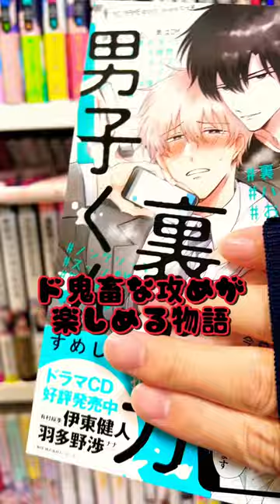配信者系のBL漫画3選！【言葉攻めが凄い…】